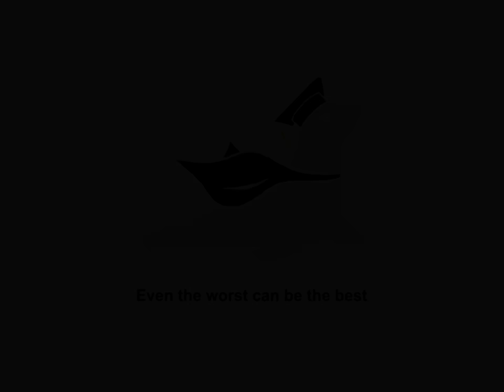How To Farm Damage || World Of Tanks Blitz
__Sophia__
Someone212
Charge9
K0KO
KattooTacit
_EnVy
_KittyWampus
smoked_out_this_tank